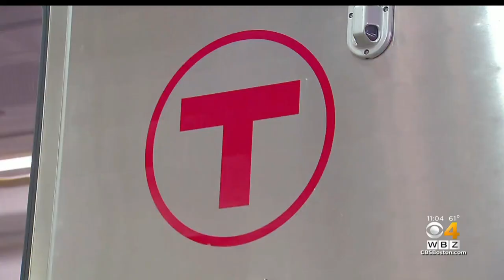Another MBTA escalator malfunction investigated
An escalator malfunction at Chinatown station is being investigated. WBZ-TV's Juli McDonald reports.